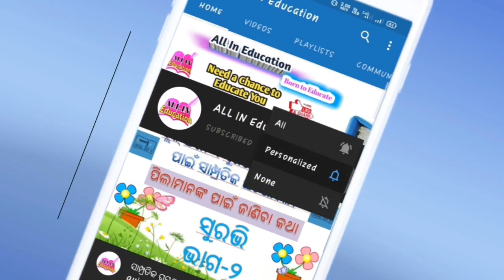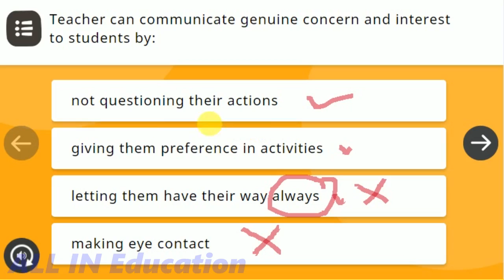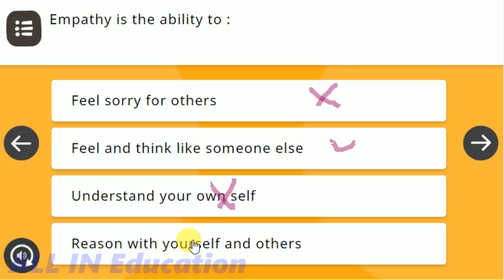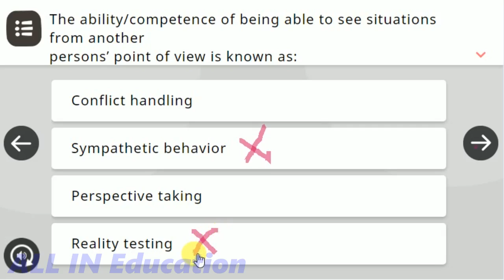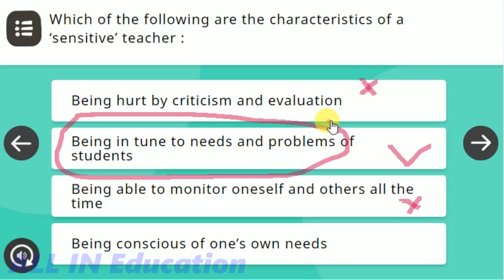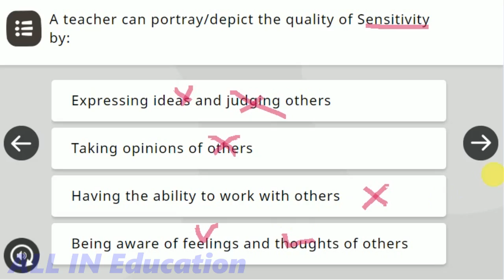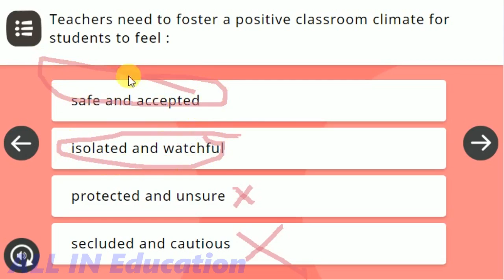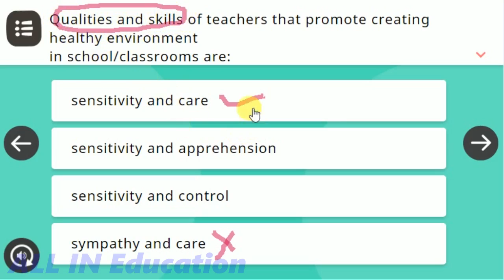Module 2 QUIZ Answers Discussion NISTHA Training on DIKSHA App in ODIA PSQ FULL VIEW@allin1gn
pdf download Module 2 QUIZ Answers Discussion NISTHA Training on DIKSHA App in ODIA PSQ FULL VIEW@allin1gn

NISTHA Training Finish 100% How to complete